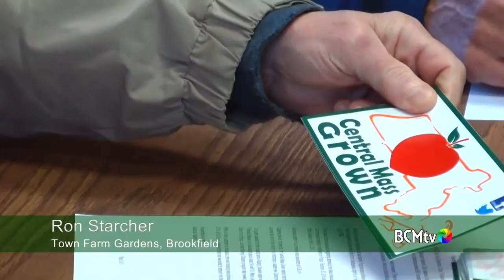Brookfield Agricultural Commission, April 13, 2016